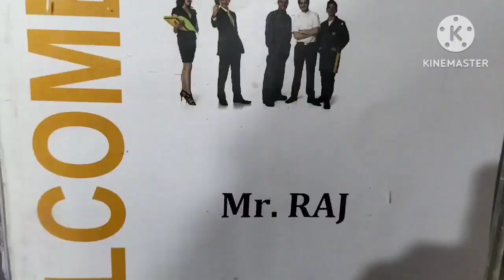எங்க வீட்டுக்கு வந்த புது வரவு|Thank you God|Ponmagal360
We bought a new car Renault Triber by exchanging our old car Maruti ALTO with cash. We bought this car on Oct 2023 on my husband birthday.
Please comment if you have any questions or you want to add your thoughts. Stay Happy!! Eat Healthy!! Stay Wealthy!!